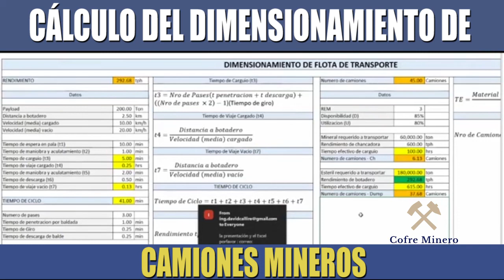CALCULO DE FLOTA DE CAMIONES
Aqui te enseñamos atraves de un excel didáctico a calcular el numero de camiones que se requieren para determinado tonelaje de material a producir,